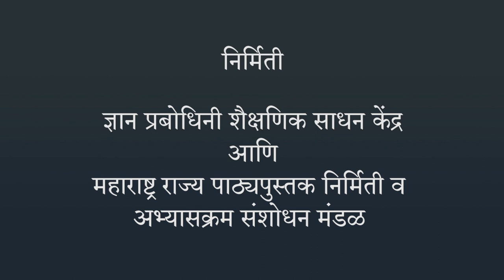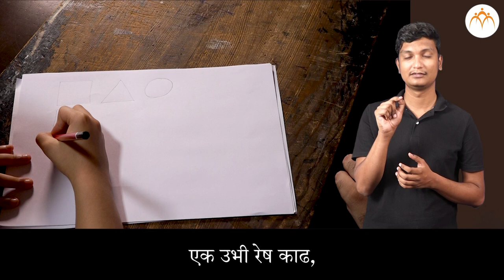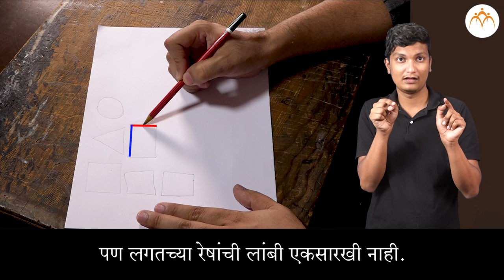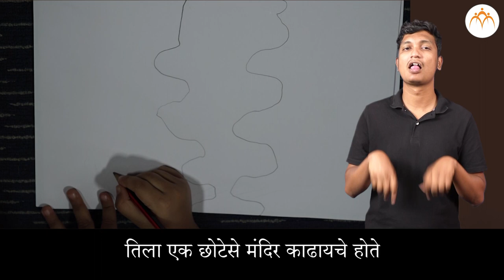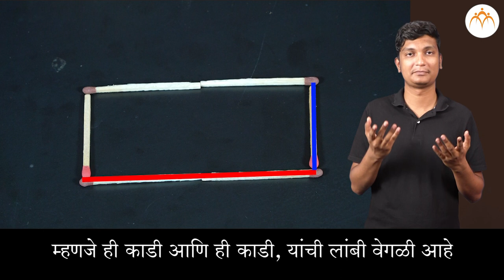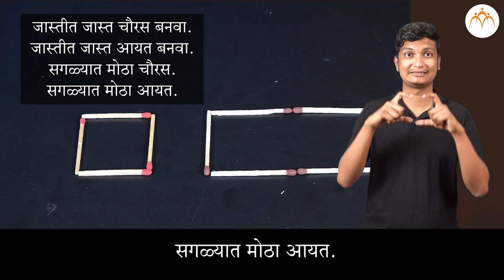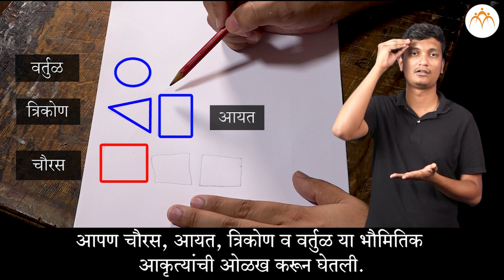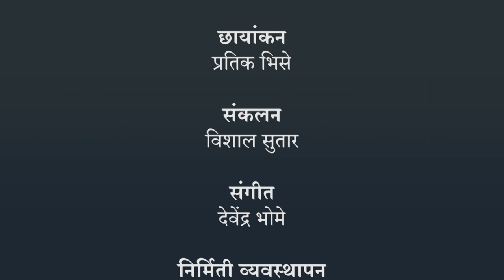द्विमितीय आकार काढणे | 3 री गणित | भारतीय सांकेतिक भाषेनुसार अध्ययन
द्विमितीय आकार काढणे, ISL Marathi language learning content, Class 3, Jnana Prabodhini, Maharashtra Board,